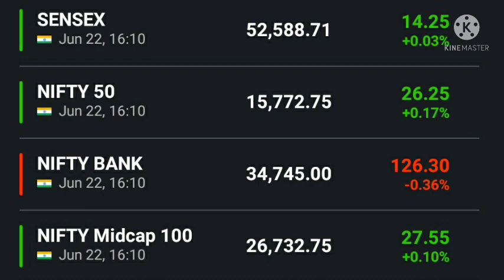Sanjiv bhasin top picks calls today, Godrej properties share, Voltas share, Balkrishna industries